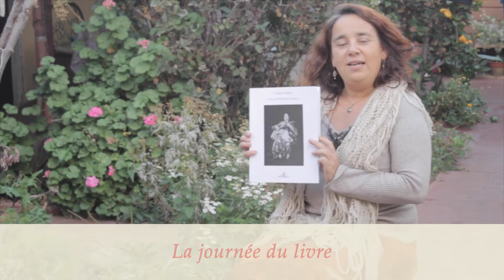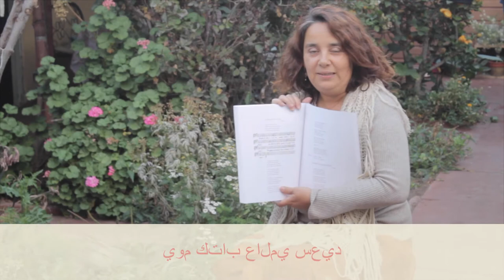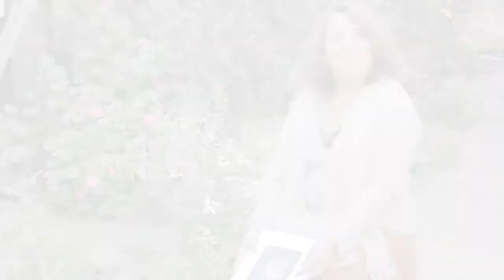Día del libro 2021: Ana María Baeza